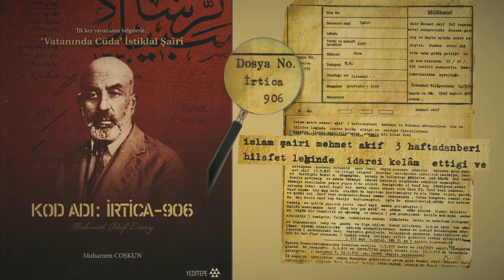Akif Belgeseli'nden bir kesit..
Mehmed Akif nereli? Yayımladığımız kitap ve Akif Belgeselinde söylediklerimiz..